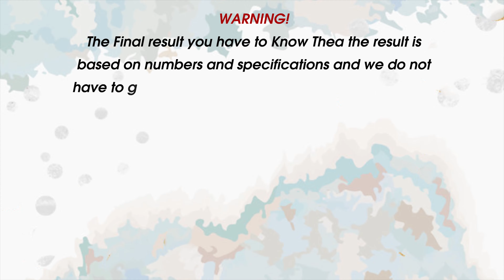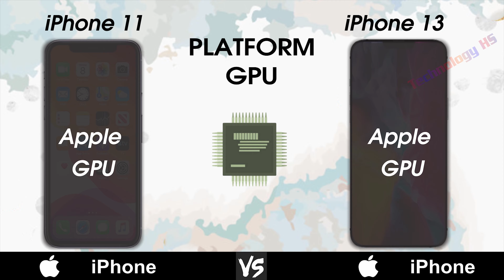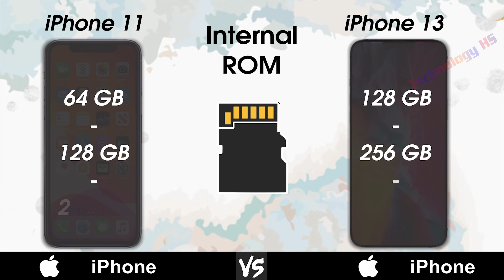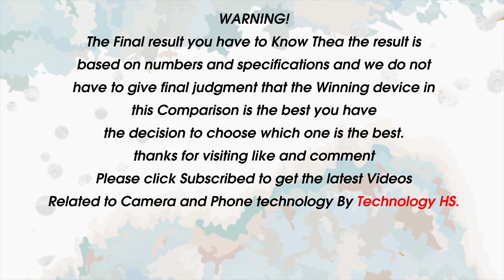iPhone 11 Vs iPhone 13 | Specification | Review | Features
Hi everyone!
1. Camera and camera
2. Smartphone and Smartphone
3. Computers and computers
In this video there
•Released Date
•Design
     - Length
    -  Width
     - Thickness
     - Weight
•Display
     - Type
     - Color
     - Size
     - Resolution
     - Screen to Body Ratio
     - Aspect Ratio
     - PROTECTION
     - PPI Density
     - Refresh Rate
•Hardware
     - Operating System
     - Chipset
     - CPU
     - GPU
     - RAM
     - Internal Memory
•Camera
     - Rear Camera
     - Rear Camera (Max Video Resolution)
     - Front Camera
     - Front Camera (Max Video Resolution)
•COMMS
     - Wifi
     - Bluetooth
     - GPS
     - NFC
     - USB
     - Fingerprint
     - SIM
     - FM Radio
     - USB
•Battery
     - Type
     - Charging
•Test
     - Antutu
•Price
WARNING!